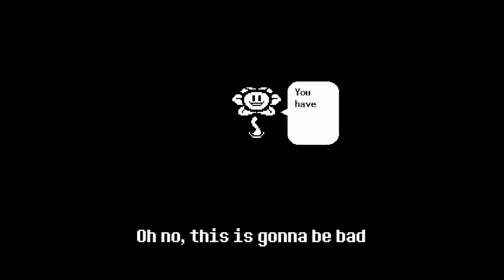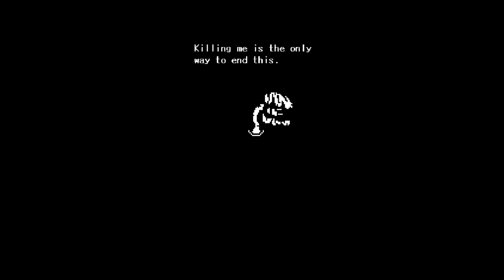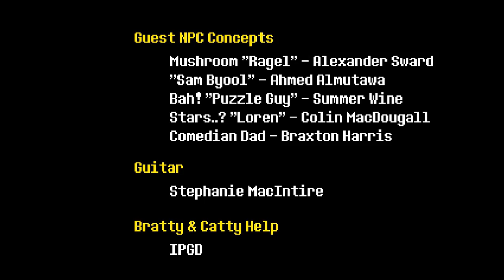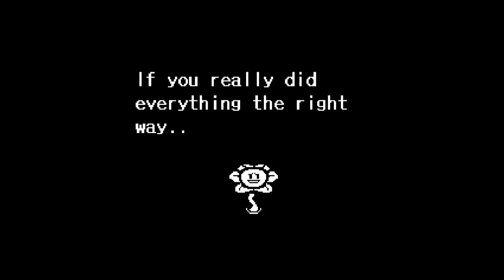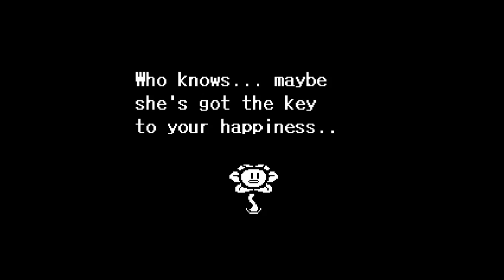Epic 1 Hour Neutral Finale!- Undertale Playthrough Part 8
It's time for our stunning 1 hour Undertale finale! WAIT a second, this isn't the finale! Oh, it's the neutral finale? Okay then, this is only half of the fun! We still have the pacifist ending to look forward to! But until then, enjoy my fight against Asgore and Flowey. Trust me, it's EPIC!